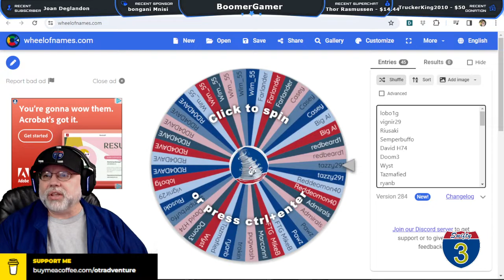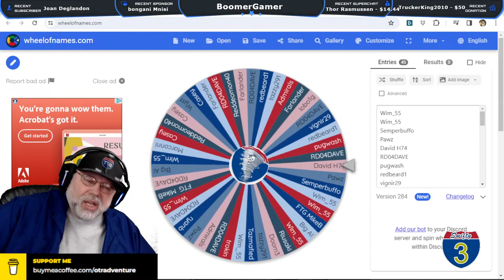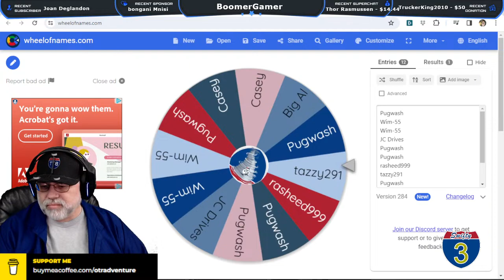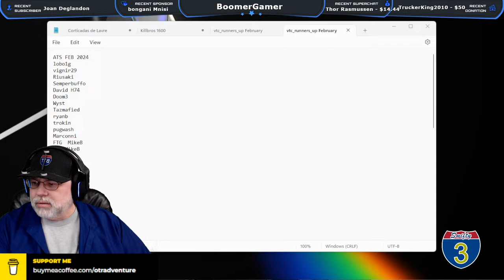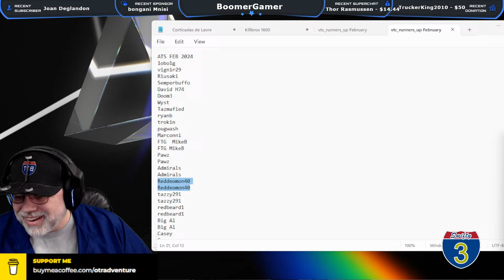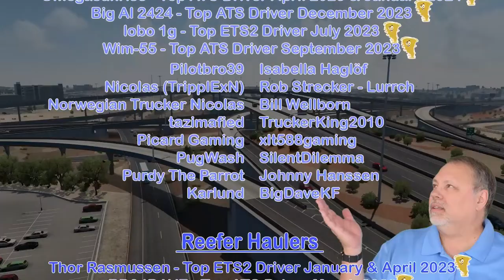Cruisin Colorado Springs & Pike's Peak in ATS Stream Replay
I haven't explored the road into the mountains west of Colorado Springs before today, so it's time to get up there and see what we've missed.

I'll also be announcing the 2024 ETS2 Truck Hunt Challenge that starts today.

Tip Pilotbro for his work maintaining the community servers for ATS/ETS2

Mods List & Sequence:

Boomer's Trucknado Transport Garage by Truckerking2010
Real World Billboards by ExtraNoise
BTT Real Company and Billboards by Truckerking2010
BTT Escort Truck by Truckerking2010
BTT AI Traffic mod by Truckerking2010
True Mirror FOV by edkode
Orange Icons by Truckerking2010
Realistic Truck Physics Mod by Frkn64
Farsel's Cab Cats by Farsel
SiSL's Mega Pack Cabin Accessories by SiSL
Accessory Parts for SCS Trucks by Mohegan13
Intermittent very long FREIGHT Trains by Eddie Yantz
Custom Boomer's Trucknado Transport Trailer VTC skins pack mod by Truckerking2010
Custom Boomer's Trucknado Transport Private VTC Truck skins pack mod by Truckerking2010

MY PC SPECS:

64 GB RAM
NVIDIA GeForce RTX 3070 Ti video card with 8 GB RAM

GAMING GEAR:

Logitech G923 Steering Wheel & Pedals:

Sim-Panel ATS/ETS2 Button Box
Sim-Panel Eaton Style SKRS Knob Shift Topper

Want to send Boomer something in the post that might get opened during a live stream? You can send it here:

BoomerGamer
631 N. Stephanie St #200